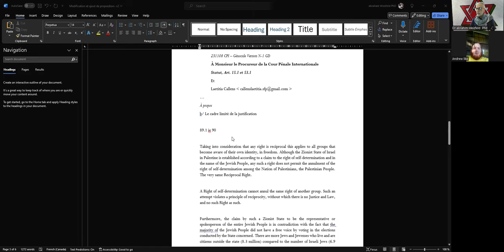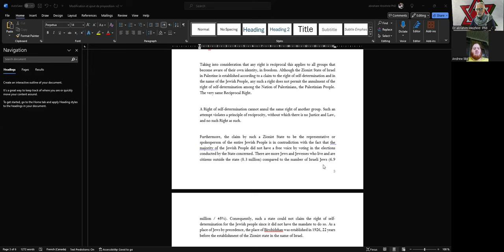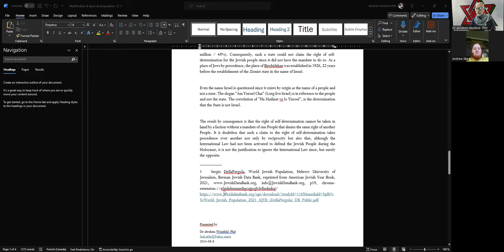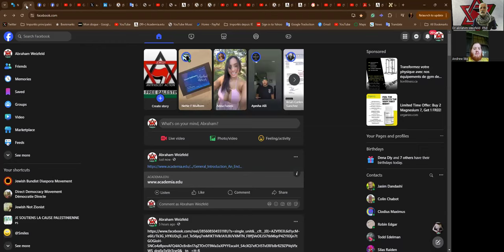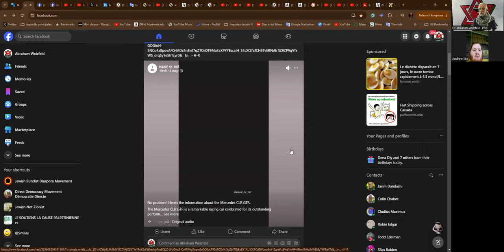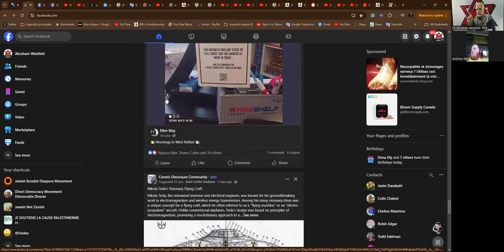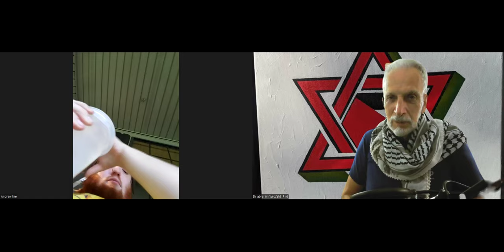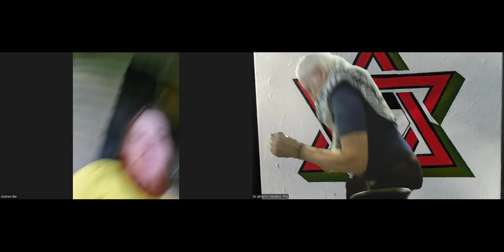Vanguard Circle 2024-08-9 - Jewish Socialist Bund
Andrew Like - Tennessee Bundist

Dr abrahim Weizfeld  Phd - Montréal Jewish Socialist Bund Chairperson